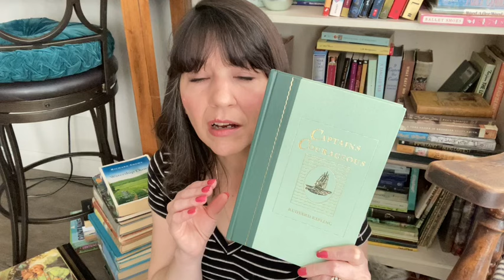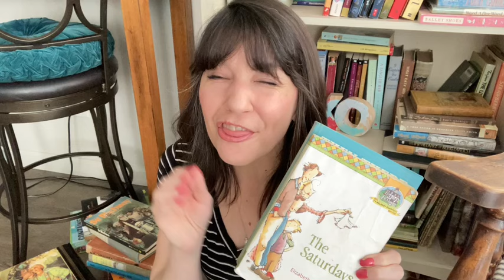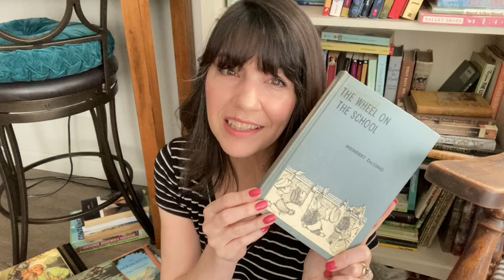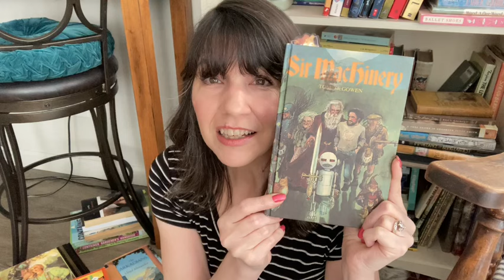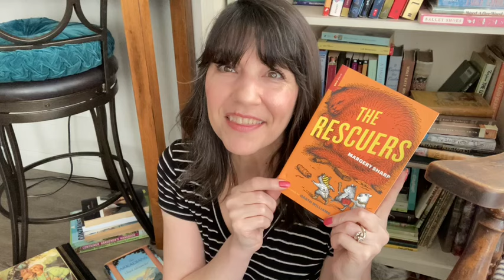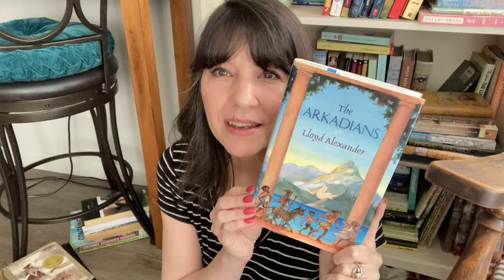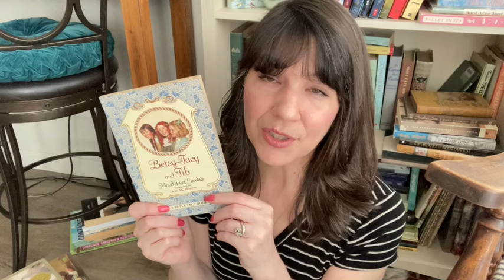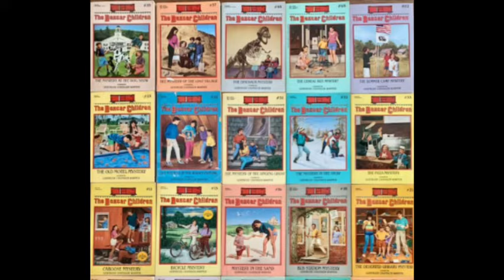BookTube Birthday Celebration ~ Middle Grade Chapter Books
Don't for get to let me know you want entered in the drawing for Jane Eyre

Sorry it's a bit longer today. I tried to cut it down.

*Books:*
Captains Courageous by Rudyard Kipling
The Melendy Quartet by Elizabeth Enright
Thimble Summer by Elizabeth Enright
Gone Away Lake by Elizabeth Enright
Children of the Green Knowe by LM Boston
The Great Brain by John D Fitzgerald
The Princess and the Goblin by George MacDonald
The Wise Woman by George MacDonald
The Golden Key by George MacDonald
Wheel on the School by Meindert DeJong
Tower by the Sea  by Meindert DeJong
Along came a Dog  by Meindert DeJong
Shadrach  by Meindert DeJong
A Dog for Davy's Hill by Clare Bice
Sir MacHinery by Tom McGowen
Mr Grumpy and the Kitten by Conkling
Milly and Olly by Mrs. Humphrey Ward
Reynard the Fox by Anne Louise Avery
The Rescuers by Margery Sharp
The Arkadians by Lloyd Alexander
Mrs Frisby and the Rats of Nimh by by Robert C. O'Brien
The Borrowers by Mary Norton
The Peterkin Papers by Lucretia P. Hale
The Mary Frances Books by Jane Eayre Fryer and Linda Wright
Watershed Down by Richard Adams
American Girl Books
A-Z Mysteries by Ron Roy
Little Maids Historical books
King Arthur and His Kniights by Sir James Knowles
Beezus and Ramona by Beverly Cleary
Pig scrolls by Paul Shipton
Phantom Tollbooth by Norton Juster
Freckles by Gene Stratton Porter
The Boxcar Children by Gertrude Chandler Warner
The Sword in the Tree by Clyde Robert Bulla
Sarah, Plain and Tall by Patricia MacLachlan
Paul Revere's Ride
John Paul Jones
Davy Crockett
Martha Washington
The Sophie Books by Dick King Smith

In Voxer as:  deeapaul

Amazon wish list: